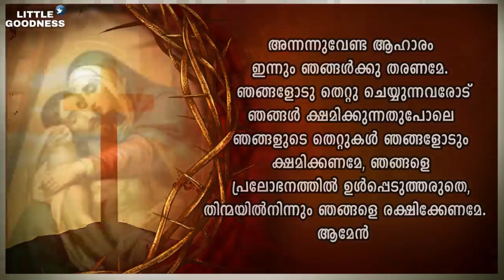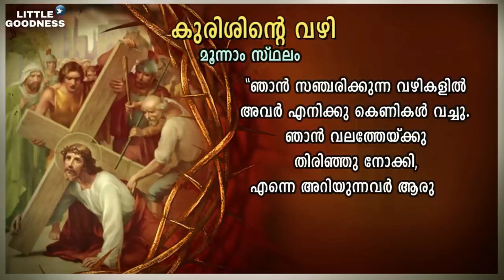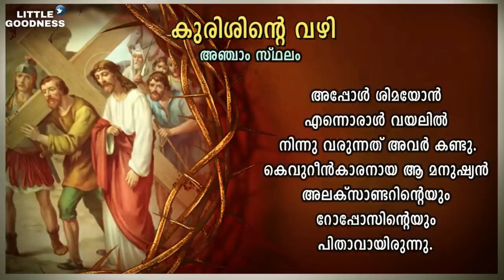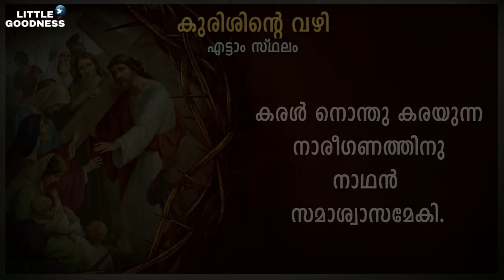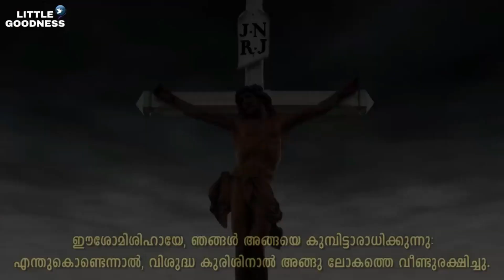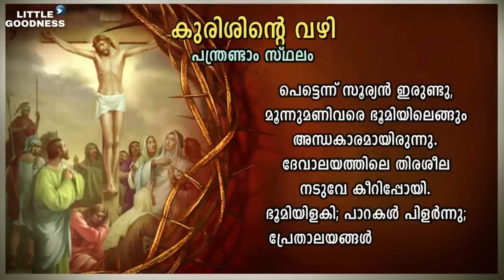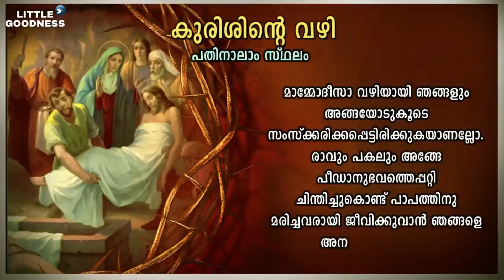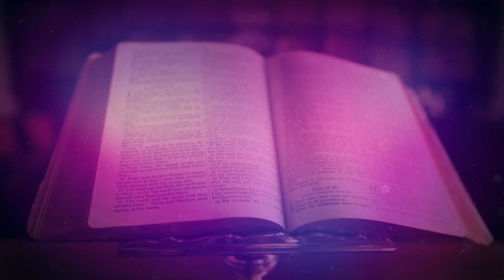കുരിശിന്റെ വഴി 🙏🏻 JUNE 07, 2023 🙏🏻കുരിശിൽ മരിച്ചവനേ ഗാനം അടങ്ങിയത് 🙏🏻 Way of the Cross 🙏🏻